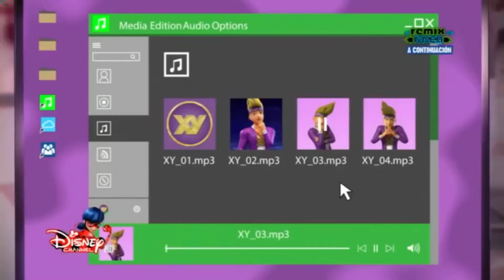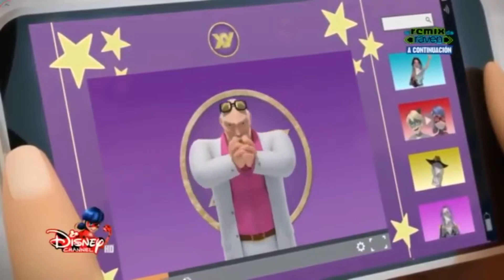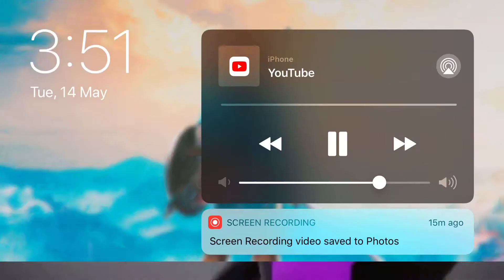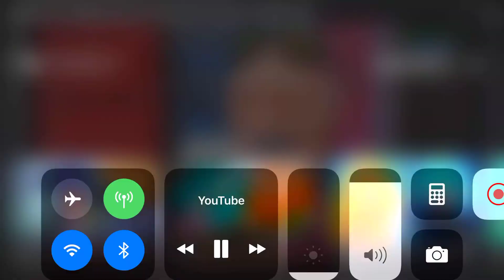16 May 2019